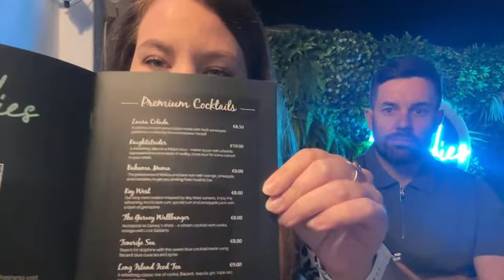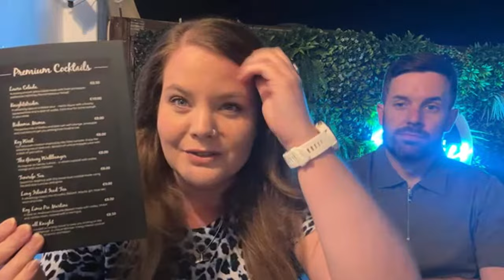🔴 LIVE From BUDDIES BAR, Los Cristianos Tenerife